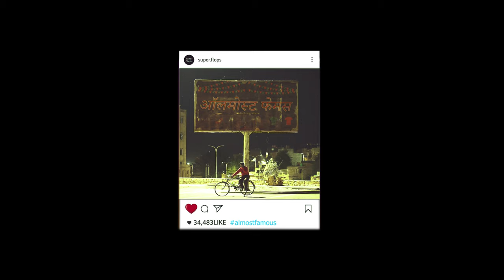Ramesh (Extended Version) | Bronze Film of the Year | Amateur Category | IFP Season X | Super Flops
India Film Project is Asia's Largest Film Festival. For Season - X
38000 Filmmakers from 22 Countries participated with 1804 films, where we won
" IFP 4th Film Of The Year Amateur Category "

Credits :
Starring - Jitendra
Directed by - Sudhansu Shripat
Story & Cinematography by - Aryan Khan
Edited & Narrated by - Tushar Rathi
Color Grading - Aryan khan
Ass. Direc. - Bharat Acharya
Supporting Actors - Harshvardhan, Gautam, Kashish, Shreya
Special Thanks - R.P. Shrivastav, Shivani, Ragini